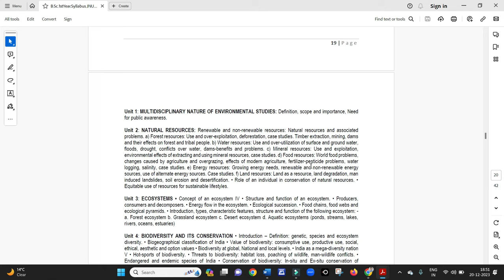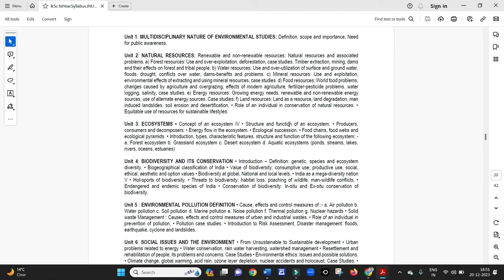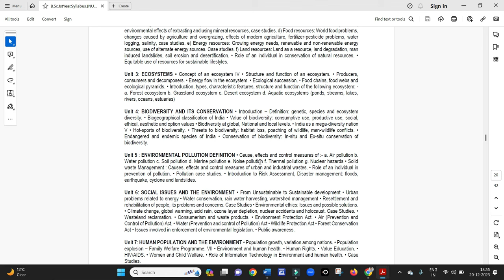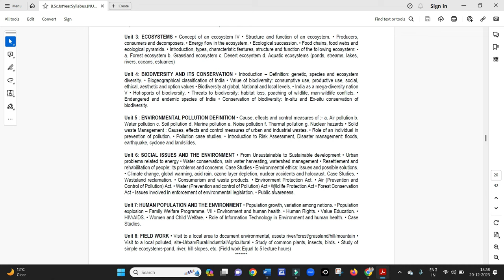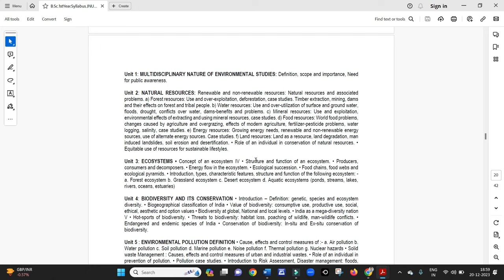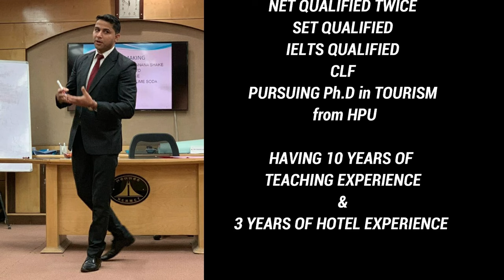ऐसे आएगा Environmental Studies, BHA-110 का पेपर ? ये पढ़ लो 50 से ऊपर मार्क्स आएंगे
Environmental Studies, BHA-110 PAPER ANALYSIS